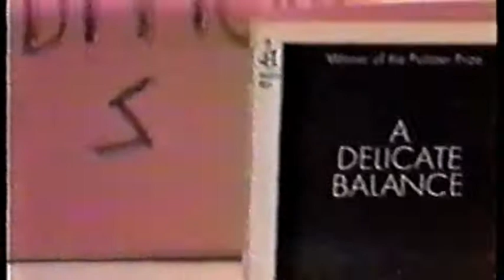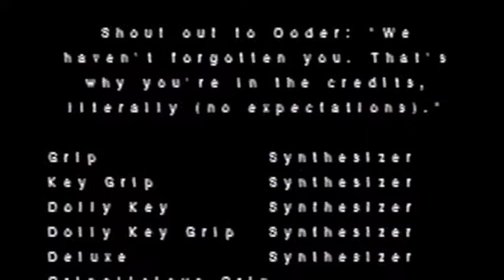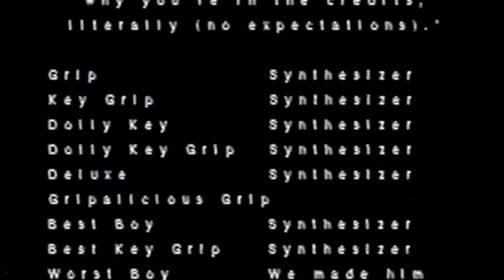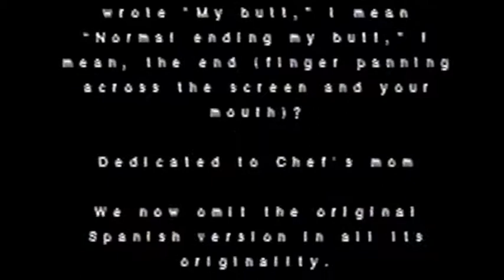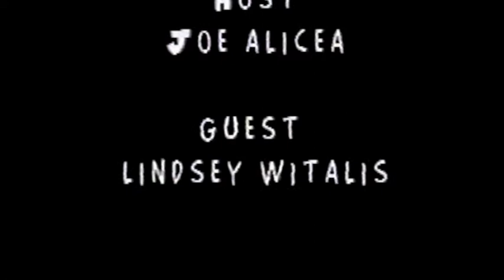Little or No Expectations: The Video Version (Part 8/8, credits)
The original to Dickens' parody "Great Expectations." England. Long ago. Pimp. Oh my god.